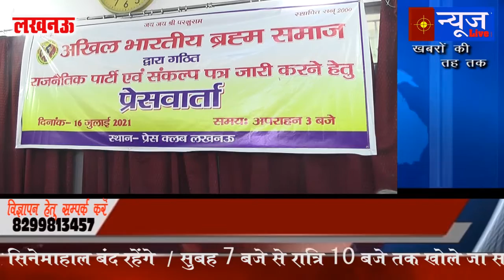भारतीय जन जागरण पार्टी का हुआ गठन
Editor-Surendra Pandey "Shalu"